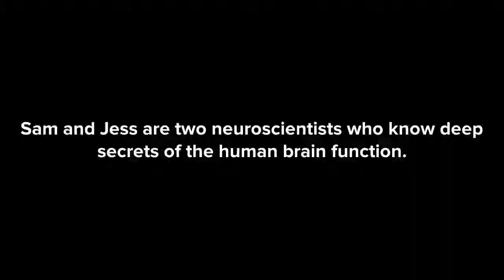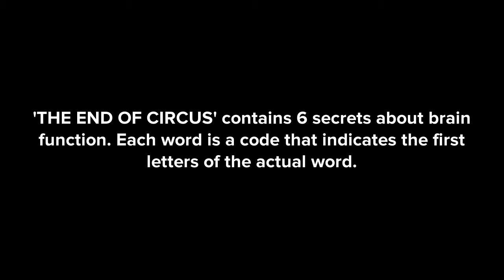Remember The Functions of Brain - Animated Story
This is an Edutainment Story for Remembering the Functions of Brain. Plot is around the story of Sam and Jessica who had to fight off Robots from taking over the Earth and precious scientific knowledge about the working of human Brain.
Useful to know for exams like NEET, JEE and school exams.